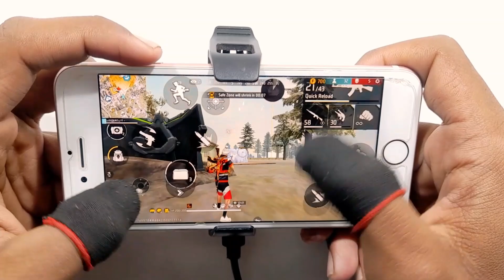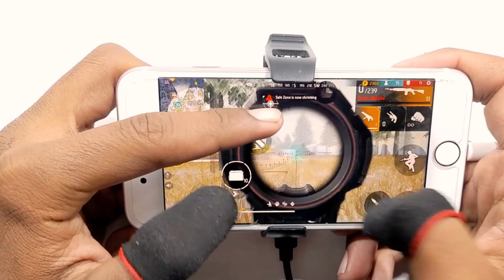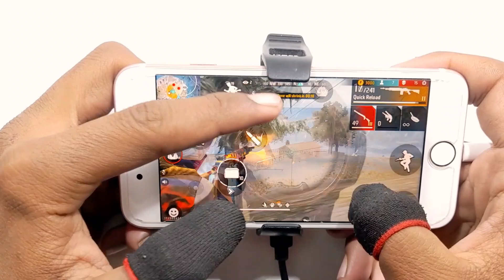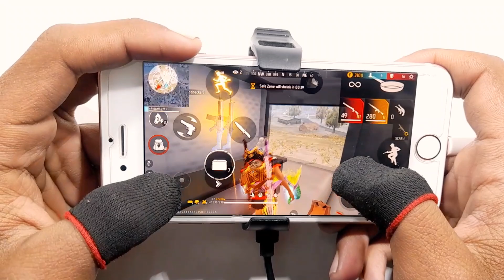Free fire live | Full handcam IPhone 6s⚙️Settings Free Fire max HUD+DPI+ MACRO 2 gb ram🔥Part-198